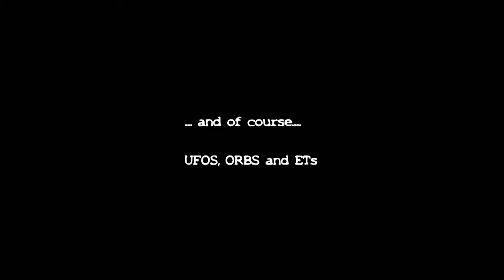Flying ORBS around the trees in Highspeedrecord